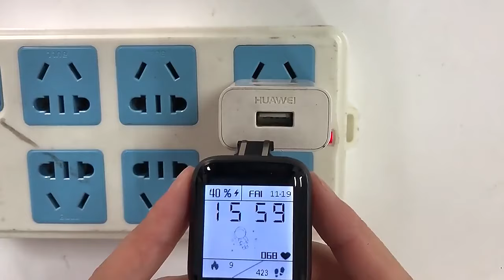Z4 Digital Smart Sport Watch 116 Plus Color Screen Exercise Heart Rate Blood Pressure Bluetooth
Uses a larger 1.3-inch display, larger words, clearer, high-sensitivity touch, screen can achieve various operations, smart call reminder, Bluetooth camera, steps, calories, sleep monitoring Bluetooth music, heart rate quickly view various functions, and the touch operation of the large color screen is smoother, and smart life is started from then on.

The bracelet is made of diamond-shaped lattice texture. The TPU material has a skin-friendly texture and is soft and smooth. The single-breasted design allows you to relax and not fall off. The five colors are optional and can be replaced at will.

Plug-in design, plug-and-play and worry-free charging, the charging port is USB interface, remove the wrist strap, you can plug directly into the USB or charging head, easy and convenient.

Built-in optical heart rate sensor, pay attention to your heart rate changes 24 hours a day, record your heart rate changes in each time on the excellent living APP, outline your heart rate, present your health and beauty.

The APP connection product distinguishes the exercise warm-up, the burning fat, the cardio-pulmonary enhancement and the like by drawing a curve of the data obtained by the monitoring. Let you know the heart rate changes in each time period, reasonably plan the exercise intensity, and release your sports passion more effectively.

Function:

Model Number: 116plus

Language: English,French,Italian,Japanese,Korean,Polish,Portuguese,Russian,Simplified Chinese,Spanish,Traditional Chinese

Operating mode: Touch button

Compatible OS: Android,IOS

Functions: Alarm Clock,Blood Oxygen,Date,Measurement of heart rate,Message,Sedentary reminder,Sleep management,Time

Notification type: Facebook,Twitter,Wechat,WhatsApp

Alert type: Vibration

APP: FitPro

Shape of the dial: Square Shaped

Case material: Metal